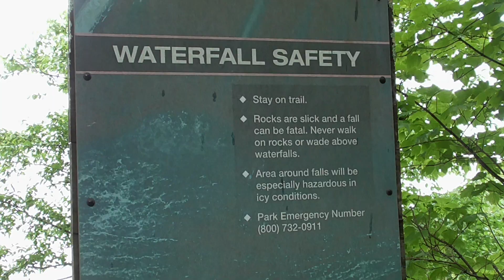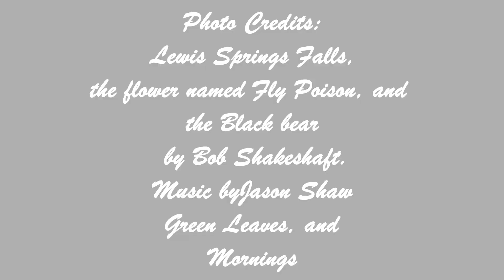Shenandoah Hikes June 2019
We took two walks in the Shenandoah National Parks.  Soaking rains preceded us Sunday, but we managed to setup two dry tents under a canopy.  Hiked the Lewis Springs Trail Monday and the Hawksbill Trail Tuesday.  Returned to Baltimore on Wednesday.  Wonderful trip.